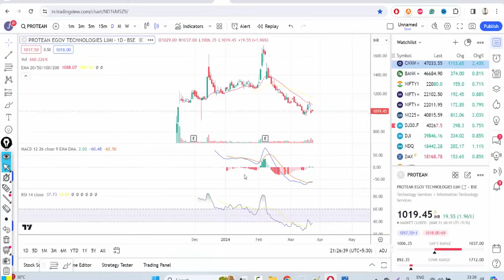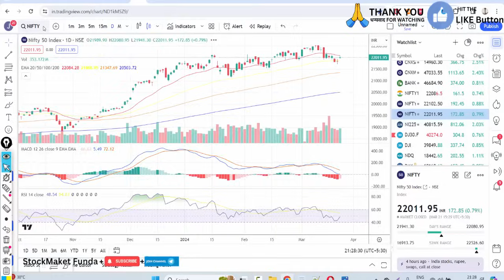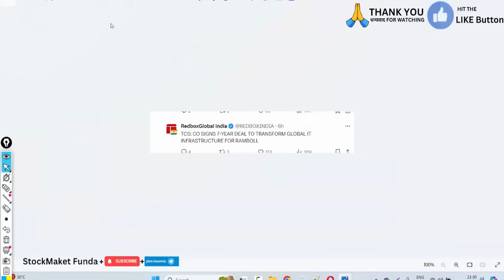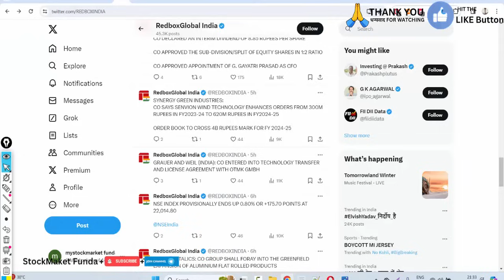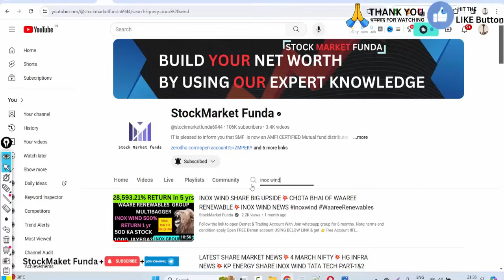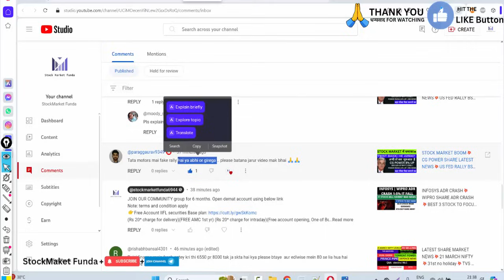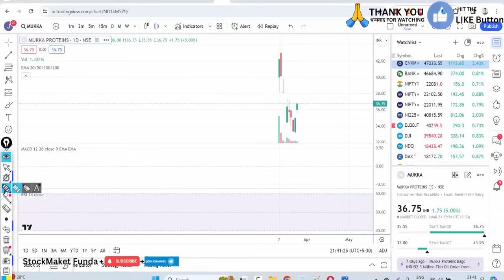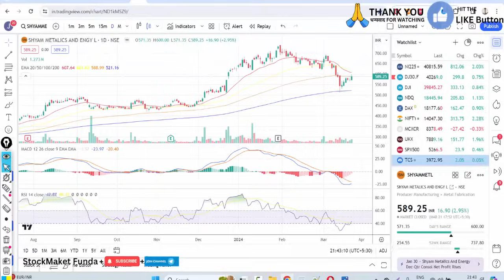LATEST SHARE MARKET NEWS💥22 MARCH NIFTY💥BHARAT DYNAMICS SPLIT💥RELIANCE BOND NEWS MUKKA PART-1&2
Happy Learning !

latest share market news Bank nifty | bank nifty target tomorrow | Nifty target tomorrow |
 stock in news for tomorrow | stock in news today | Nifty Future | Stock in news |
 stock to look for tomorrow | Stock in news today | Stock to focus |
 BREAKING NEWS,STOCK MARKET TODAYS NEWS,STOCK MARKET TODAYS LATEST NEWS,SHARE MARKET NEWS,
 SHARE MARKET TODAYS LATEAST NEWS,BREAKING NEWS STOCK MARKET,BREAKING NEWS SHARE
 adani enterprises news, adani enterprises Stock Price, adani enterprises TATA COMMUNICATION adani enterprises Share Price, adani enterprises share news,
 hbl power news, hbl power Stock Price, hbl power Share Price, hbl power share news airtel news, airtel Stock Price,
 airtel Share Price, airtel share news ZOMATO news, ZOMATO Stock Price, ZOMATO Share Price, ZOMATO share news,
MARKET CRASH SOON? | NIFTY FALL 17000 OR 16000?|DOW THEORY MARKET TOP|STOCKS TO BOOK PROFIT|MUST WATCH SMF STOCK
 STOPIC COVERED : 1)  STOCK MARKET Crashed
 2)  STOCK MARKET Crashed 1 Big Reason
 3)  Latest Share Market News
 4)  Latest Share Market Tips
 5)  Latest Share Market Videos
 6)  Latest Stock Market News
 7)  Latest Share Market News Today In Hindi
 8)  stock market for beginners
 9)  stock market in hindi
 10)  Intraday Trading Strategies
 11)  smkc
 12)  nifty50
 13)  bse sensex
 14)  banknifty
 15)  STOCK MARKET ME GIRAVAT16)  STOCK MARKET FALL17)  sensex18)  nifty19)
ANALYSIS2008 STOCK MARKET CRASHty :)smkc

LATEST SHARE MARKET NEWS💥29 FEB NIFTY💥ZOMATO SHARE NEWS💥BCG SHARE NEWS ADANI GROUP NEWS PART-1&2